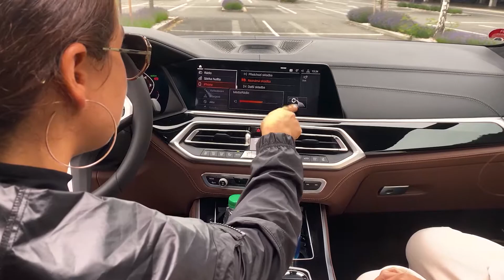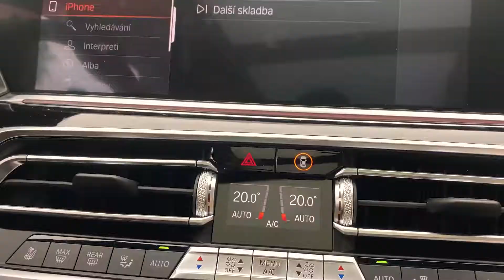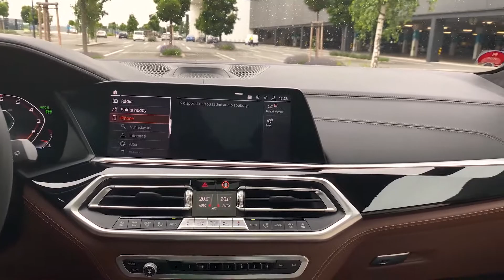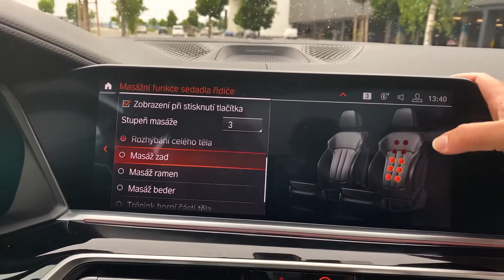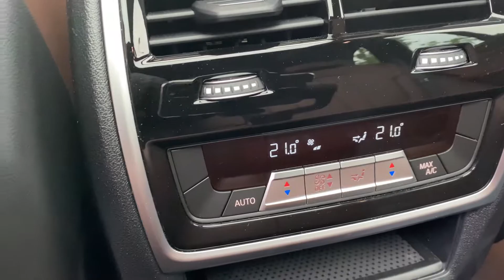BMW X5 M50i: Holky dělají recenzi na káru za 3,5 milionu Kč!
Co byste dělali, kdybyste do rukou dostali nové BMW X5 M50i? To naše je navíc osázeno doplňky M Performance Parts. Celková cena tohoto vozu s bohatou doplňkovou výbavou přesahuje 3,5 milionu korun. Tohoto vůdce smečky, jak se BMW X5 také přezdívá, dostaly do rukou Bubu a Zuzu. Jak to dopadlo? Více ve videu.